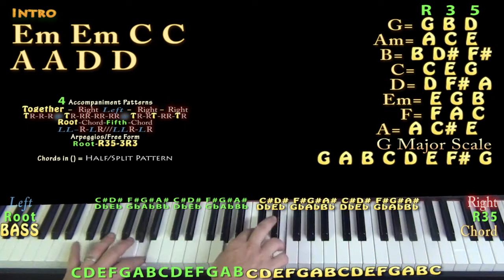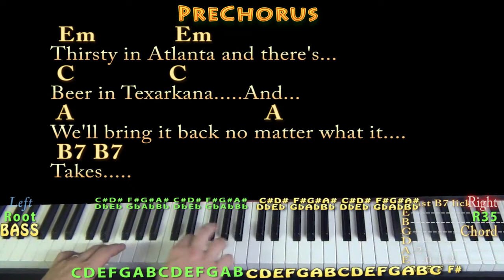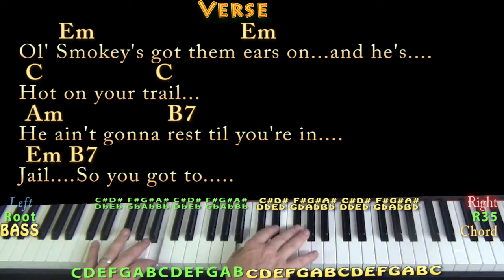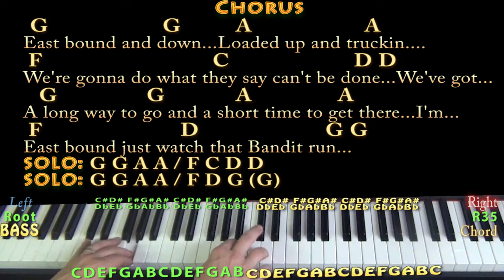East Bound and Down (Jerry Reed) Piano Cover Lesson in G with Chords/Lyrics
In memory of Burt Reynolds (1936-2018) and Jerry Reed (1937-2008)... And for Colten. CHART ...MUNSON BRIGADE SHOUTOUT! .This video brought to you in part by the "Munson Brigade" via